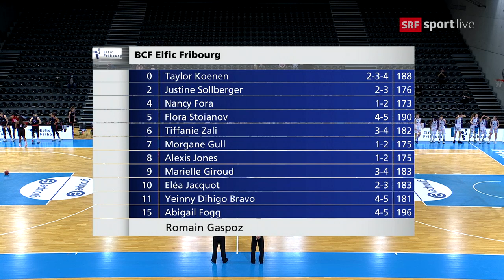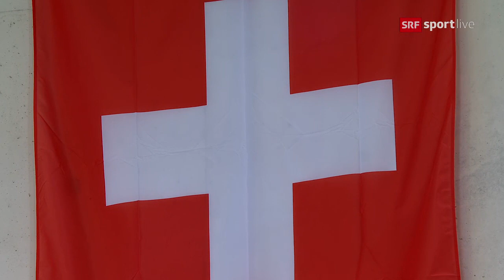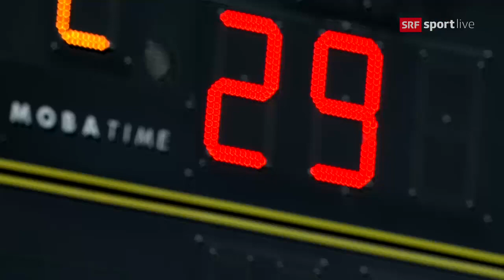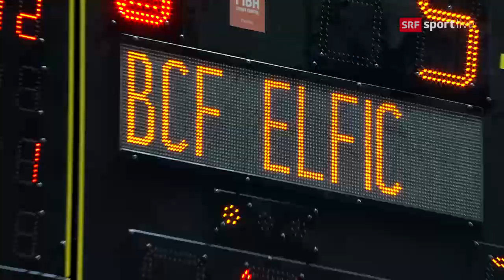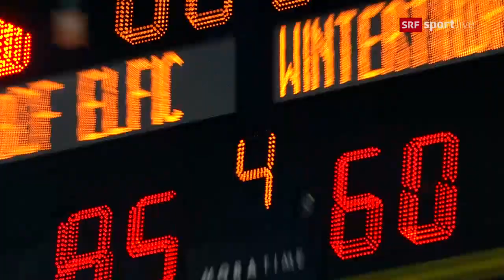Basketball Playoff-Final Frauen, Elfic Fribourg - Winterthur, Spiel 3